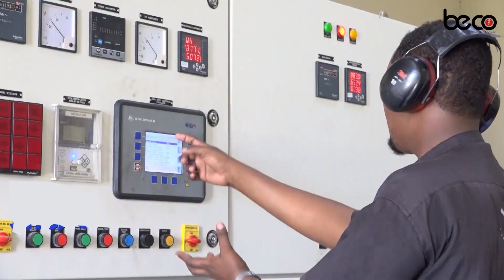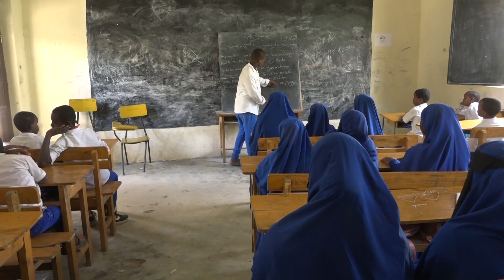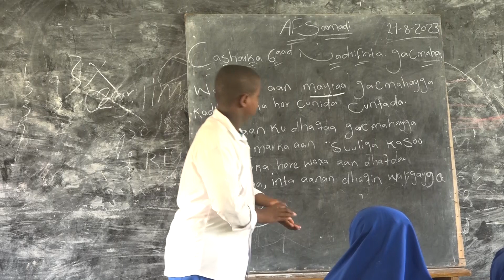WARKA GALABNIMO EE DALSAN TV 08-09-2023